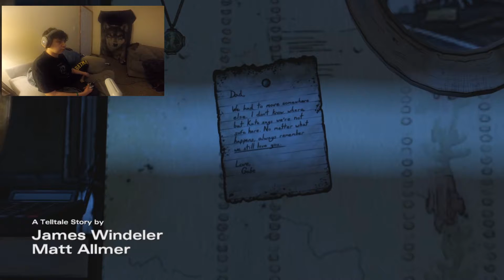The Walking Dead - A New Frontier - Episode 3